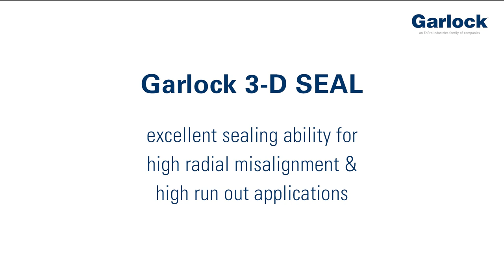Garlock 3-D Seal (EU-EN)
Garlock 3-D Seal - cartridge design, high mis-alignment seal.
Garlock 3-D Seal is designed to be the foremost solution for high radial misalignment and high run out applications. By combining Garlock’s proven PS-SEAL® and expansion joint technologies into a single solution, Garlock has developed a seal that leads the industry in solving applications plagued with high misalignment and run out. While this seal is typically used on agitators and mixers, Garlock’s wide range of available materials make it possible to configure this seal to fit a virtually endless array of applications in various industries. Each seal is custom designed to your application, allowing Garlock to minimize the difficulty of retrofitting your equipment and through this, increase value and further minimize the total cost of ownership.

Garlock GmbH
Falkenweg 1
41468 Neuss
GERMANY